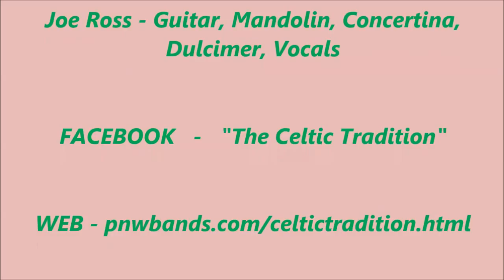The Celtic Tradition at Winston Melon Festival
The Celtic Tradition played this medley of jigs at the 47th Winston-Dillard Melon Festival at Riverbend Park, Winston, Or. on 20 September 2015. Band included Linda Danielson (fiddle, vocals), Janet Naylor (harp, percussion, vocals) and Joe Ross (guitar, mandolin, concertina, vocals). The set of jigs begins and ends with "The Blackthorn Stick." Sandwiched in between are "Smash the Windows" and "Coleraine."